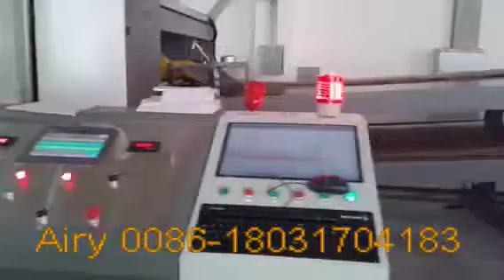Zhenhua 2200 type 5 ply corrugated paperboard production line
5 ply corrugated paperboard production line
3 ply corrugated paperboard production machine
corrugated board making machine